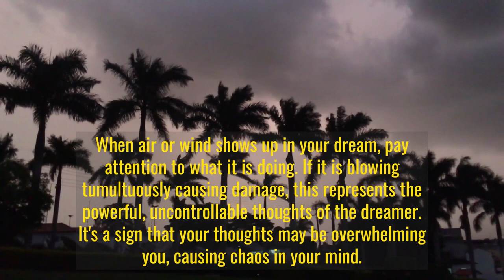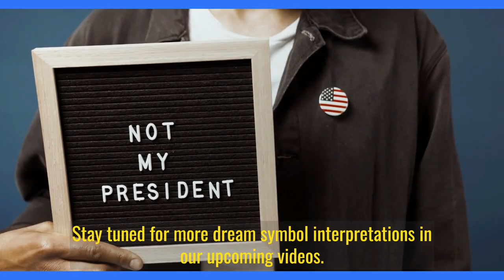Dream Symbol: 'Acupuncture' - Awakening Your Inner Energy | Dream Symbol Dictionary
In this video, we explore the dream symbol 'Air' and its interpretation. We delve into what it means for the dreamer and how it reflects their conscious effort to understand and control their thoughts. Don't forget to become a mentee and get free access to our Dream Interpretation Masterclass.